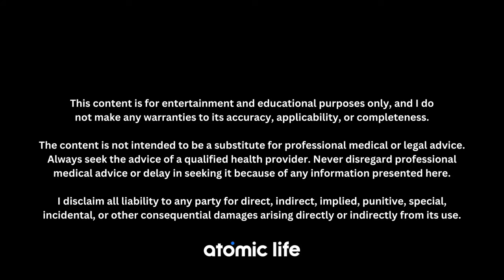Viewer Q&A With Jorge Carrillo IFBB Pro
Jorge Carrillo IFBB Pro and I answer some of the questions asked by my followers on Instagram in this first installment of Q&A's.

Jorge's IG: jcareo7_ifbbpro